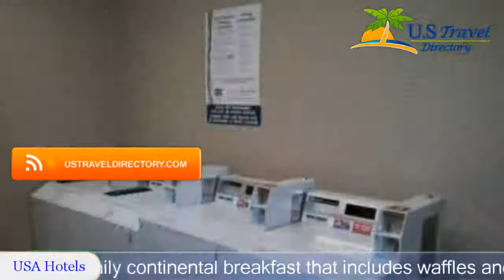Best Western Pacific Highway Inn - Salem Hotels, Oregon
Best Western Pacific Highway Inn 3 Stars Hotel in Salem, Oregon Within US Travel Directory One of our bestsellers in Salem! Located off Interstate 5, this pet-friendly Salem hotel features an indoor pool and hot tub.
  It serves daily continental breakfast that includes waffles and offers guest rooms with free Wi-Fi.
  Salem town centre is 6.
4 km away.
A cable satellite TV is offered in each air-conditioned room at Best Western Pacific Highway Inn.
  The traditionally decorated rooms include a desk and a seating area.
  For convenience, all rooms provide a microwave, a fridge and a coffee maker.
A 24-hour reception greets guests of Pacific Highway Inn Best Western.
  Guests have access to the on-site fitness centre equipped with universal weigh machines, stationary bikes and treadmills.
The Oregon State Fairgrounds are 4.
8 km away from this hotel.
  Oregon Gardens are 20 minutes’ drive away.
  A number of Willamette Valley Vineyards are located within 20 minutes’ drive away from this hotel.

Location in : 4646 Portland Road Northeast, OR 97305, Salem, Oregon